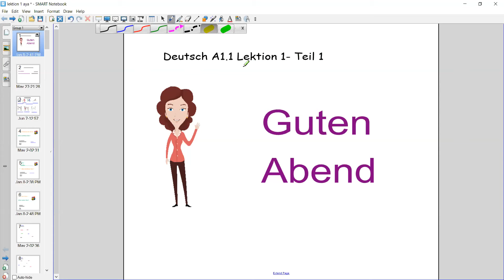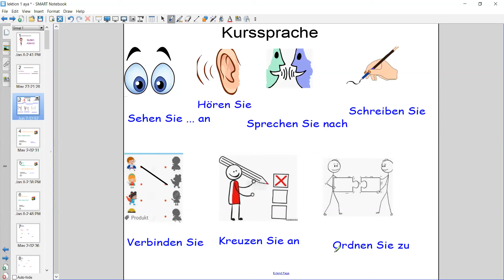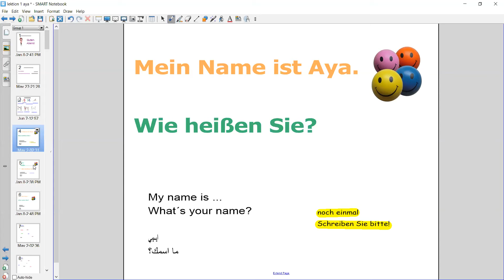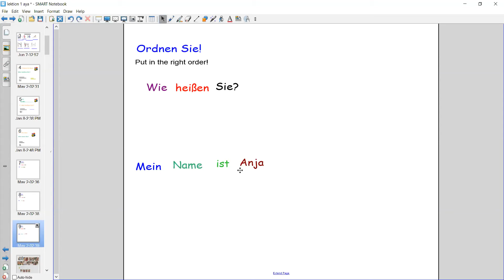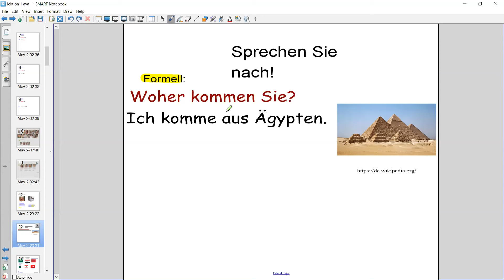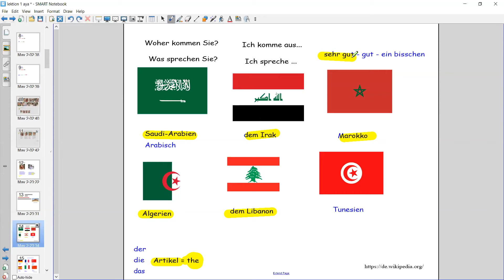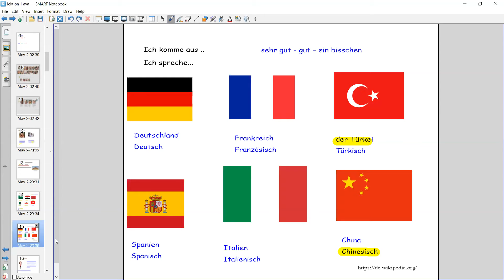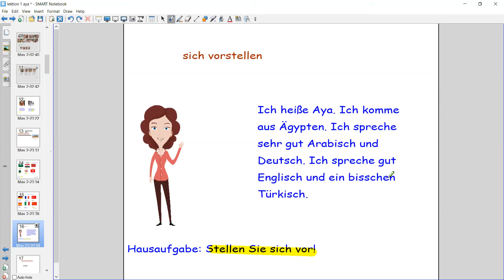Deutsch A1.1|Lektion 1|Teil 1 اللغه الألمانيه للمبتدئين |الدرس الأول|الجزء الأول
بعد ما تخلص الكورس هتلاقي علي جروب الفيسبوك بوست متابعه للواجب هتكتب الواجب بتاع الفيديو ده في تعليق .. لو عندك أسئله اكتبها هنا في تعليقات اليوتيوب و كذلك لو عندك مقترحات .. متنساش تعمل لايك للفيديو و لصفحتنا علي فيسبوك لو عجبك المحتوي
لينك جروب الفيسبوك:
اختار ملف:  Audiodateien Kursbuch A1.1